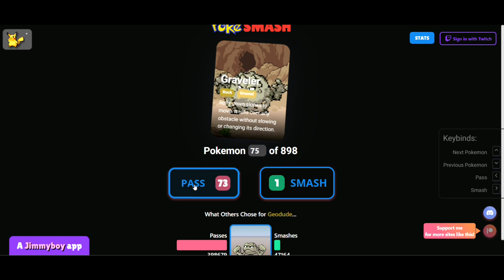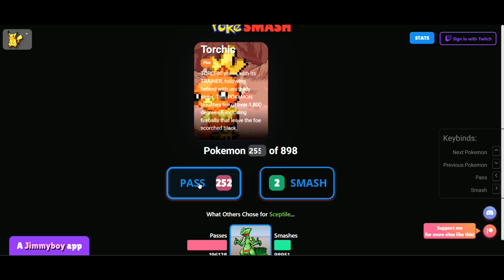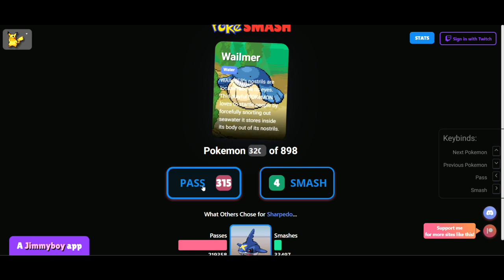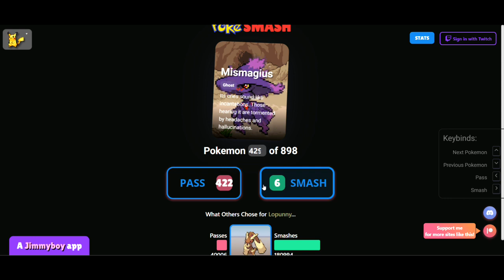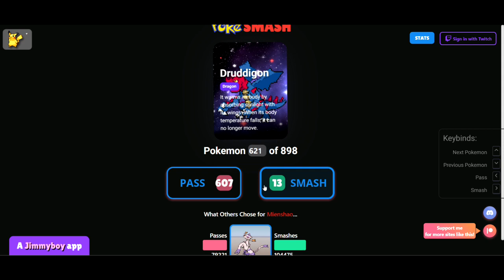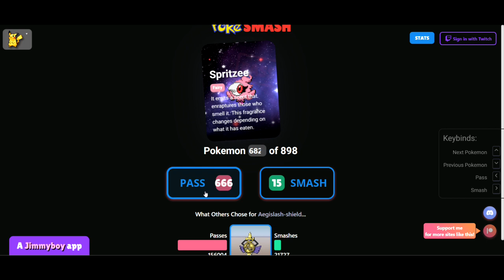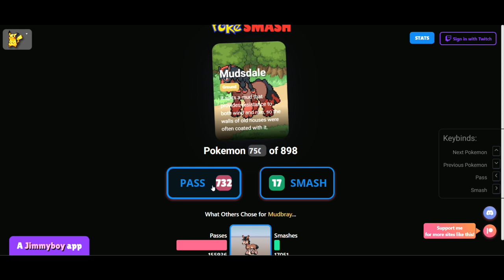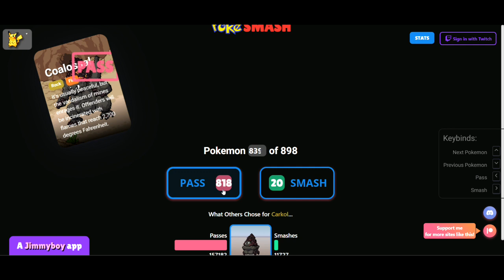I SMASH...I SUFFER || POKEMON SMASH OR PASS BEAN BOOZLED EDITION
Listen; I can explain.
Timestamps.
Strawberry Banana Smoothie 3:20
Rotten Egg 9:40
Pomegranate 18:55
Dirty Dishwater? 20:50
Booger 30:00
Berry Blue 31:45
Tutti-Fruitti 33:27
Peach 37:42
Stink Bug 42:35
Dirty Dishwater?? 44:15
Stinky Socks 46:37
Cappuccino 47:49
Buttered Popcorn 50:50
Toasted Marshmallow 53:57
Booger (Round 2) 55:35
Dead Fish 58:07
Cappuccino 1:00:58
DEFINETELY Dirty Dishwater 1:02:42
Mystery Flavour 1:04:07
Rotten Egg (Round 2) 1:06:30
Barf 1:10:06